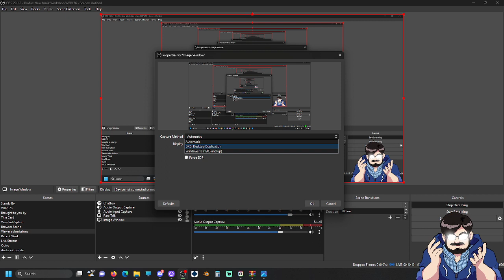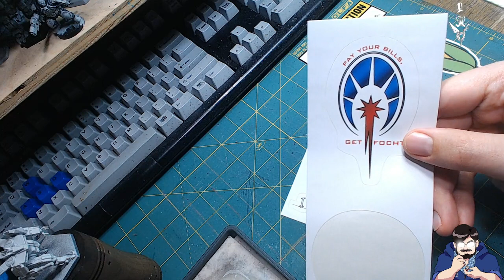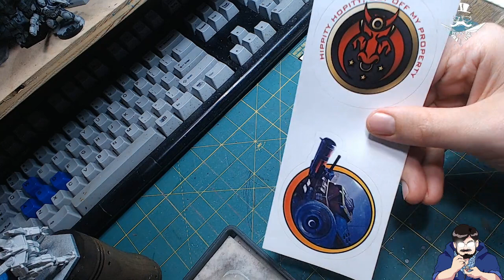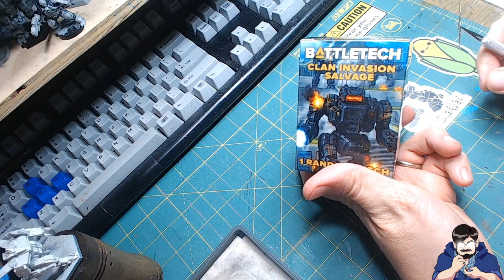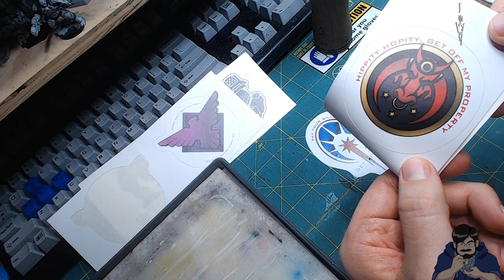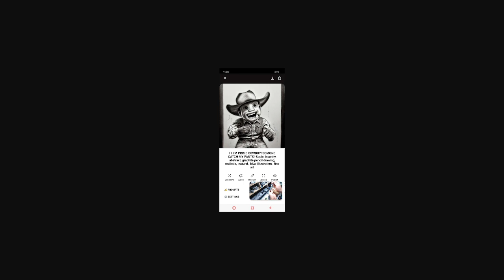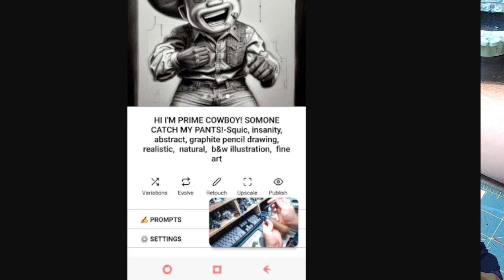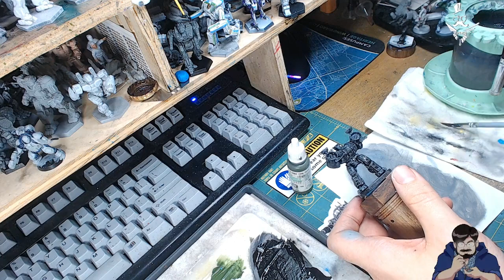Cookie has 95 heart points. Don't ask questions. THE NEW MARIK WORKSHOP!